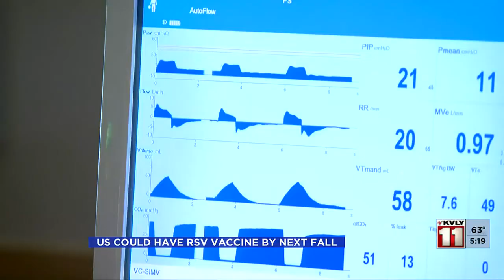5:00 PM News October 31 - Part 2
5:00 PM News October 31 - Part 2